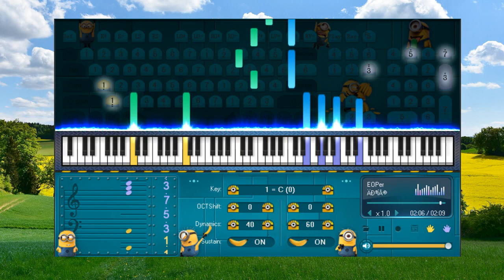Man and Woman Melody Of The Night IV - Piano for beginners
1. Don't be so quick to believe anything, just because it is a legend.
2. Don't be so quick to believe anything, just because it belongs to tradition.
3. Don't be so quick to believe anything, just because it is mentioned or propagated by many people.
4. Don't be so quick to believe anything, just because it is recorded in books or scriptures.
5. Don't be so quick to believe anything, just because of that metaphysical reasoning.
6. Don't be so quick to believe anything, just because it is in line with your position.
7. Don't be so quick to believe anything, just because it fits your prejudices.
8. Don't be so quick to believe anything, when it's based on superficial facts.
9. Don't be so quick to believe anything, just because it is supported by strength and authority.
10.Don't be so quick to believe anything, just because it's been preached by your missionaries or gurus.